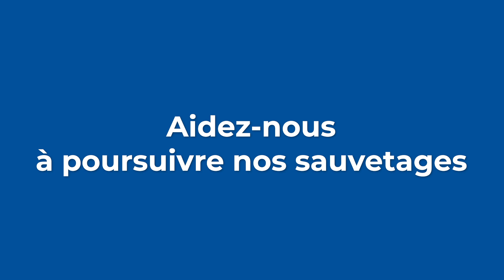Marguerite chez M Lebrun !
En 2015, la Fondation Brigitte Bardot est contactée pour recueillir une vache, rien d’extraordinaire en soi sauf que cette vache se trouve déjà à l’abattoir…
Sa propriétaire l’a vendue à un maquignon, ce que n’accepte pas sa petite-fille, attachée à l’animal, qui refuse désormais d’adresser la parole à sa grand-mère.
Pour éviter un drame familial, celle-ci demande donc à la FBB s’il lui est possible d’accueillir Marguerite.
Entre-temps, le maquignon l’a vendue à l’abattoir, s’ensuit une course contre la montre pour empêcher l’abattage, sachant que tout animal qui entre à l’abattoir, en sort en carcasse. Retour sur ce sauvetage exceptionnel.

L’Arche de BB

Avec plus de 1000 équidés, autant de bovins, plus de 500 chèvres, 250 cochons ou encore plus de 3 000 moutons placés sous sa protection, l’arche de BB est aujourd’hui, en France, le plus grand "sanctuaire" d’animaux sauvés de ce triste destin. Chaque individu a une histoire, aidez-nous à poursuivre ce combat et les sauvetages !